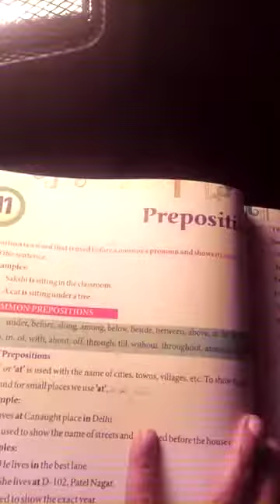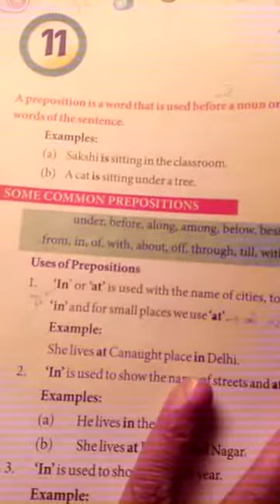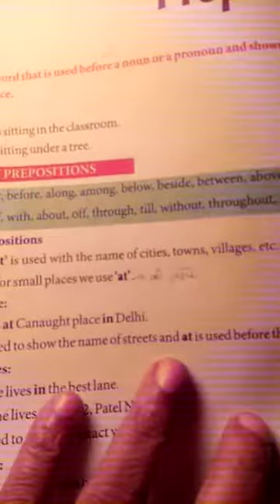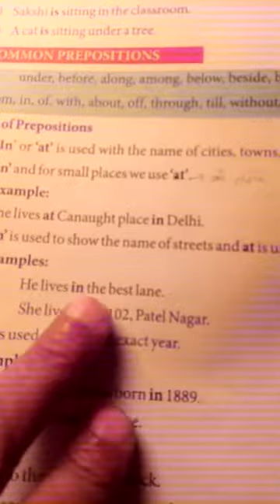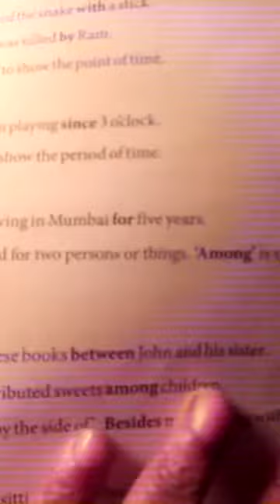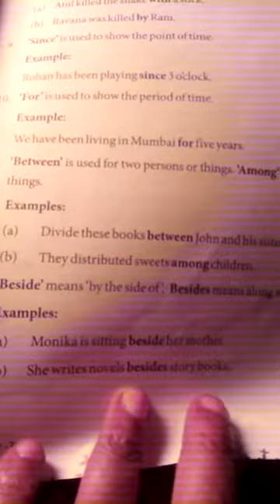CLASS 7 ENGLISH GRAMMAR CHAPTER 12 CONJUNCTION